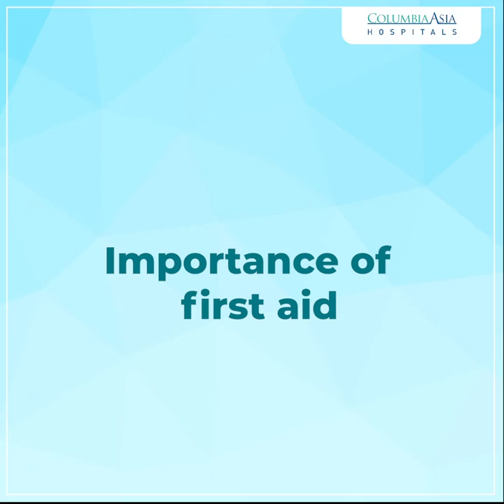World First Aid Day 2020 - Columbia Asia Hospitals - India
The World First Aid Day is observed to raise public awareness about how first aid comes handy to save lives in case of unseen crises.
Watch this video to know what constitutes a first aid kit and it’s importance.
to know more about healthcare.